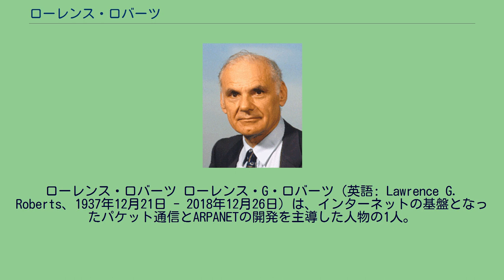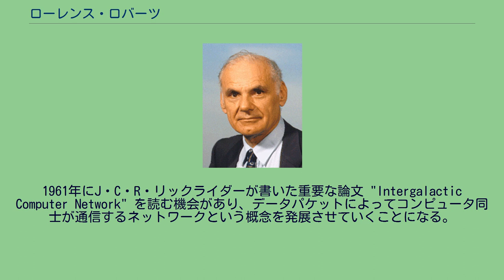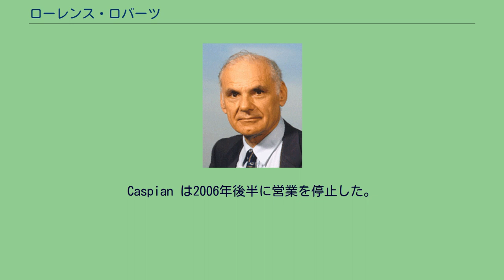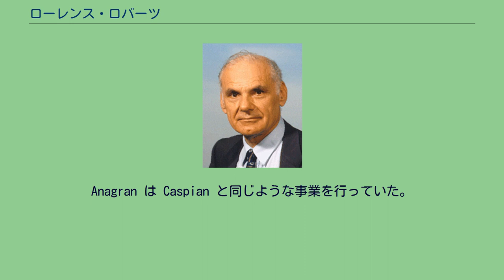ローレンス・ロバーツ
ローレンス・ロバーツ ローレンス・G・ロバーツ（英語: Lawrence G. Roberts、1937年12月21日 - 2018年12月26日）は、インターネットの基盤となったパケット通信とARPANETの開発を主導した人物の1人。
インターネット発展への貢献を称えられ、レナード・クラインロック、ロバート・カーン、ヴィントン・サーフと共にチャールズ・スターク・ドレイパー賞（2001年）とアストゥリアス皇太子賞（2002年）を受賞。
コネチカット州ウェストポートで、化学の博士号を持つ両親（エリオットとエリザベス）の子として生まれる。
幼いころからテスラコイルを作り、テレビを組み立て、両親が世話をしていたガールスカウトのキャンプのためにトランジスタを使った電話ネットワークを設計していた。
マサチューセッツ工科大学 (MIT) に進学して電気工学を専攻、1959年に学士号、1960年に修士号、1963年にPh.D.を取得。
Ph.D. 取得後もMITのリンカーン研究所に勤務した。
1961年にJ・C・R・リックライダーが書いた重要な論文 "Intergalactic Computer Network" を読む機会があり、データパケットによってコンピュータ同士が通信するネットワークという概念を発展させていくことになる。
1966年、ARPANETの開発に資金を出していたARPA Information Processing Techniques Office (IPTO) のプログラム・マネージャとなった。
1969年、ロバート・テイラーがベトナムに行くことになって辞任したため、ロバーツがIPTOの責任者となった。
ロバーツが出資していた別の重要な研究プロジェクトがARPANETの第2のノードとなった。
ダグラス・エンゲルバート率いるオーグメンテイション研究センターである。
1973年ARPAを離れ、勃興期のパケット通信技術を商用化すべくTelenetを創業。
Telenetは世界初のパケット交換サービス会社で、ロバーツは1973年から1980年までCEOを務めた。
1983年から1993年までは Asynchronous Transfer Mode (ATM) の装置製造会社 NetExpress のCEOを務めた。
1993年から1998年までは ATM Systems の会長を務めた。
そして Caspian Networks の会長兼CTOを務めたが2004年初めに退任。
Caspian は2006年後半に営業を停止した。
その後、Anagran Inc. を創業し会長を務めていた。
Anagran は Caspian と同じような事業を行っていた。
すなわち、インターネットでの Quality of Service を改善するIPフロー制御サービス事業を行っていたが、2011年12月に Saisei Networks に買収された。
2018年12月26日に死去。
81歳没。